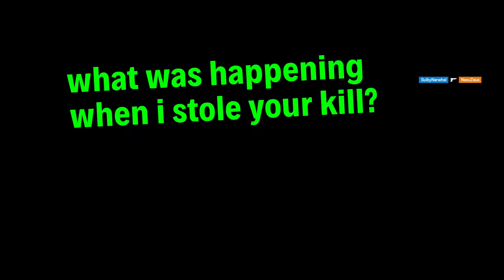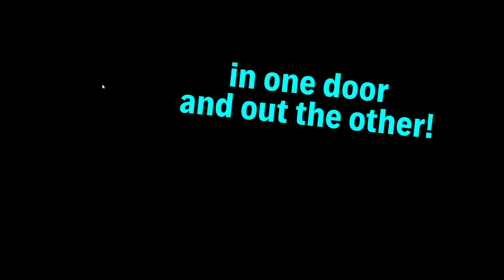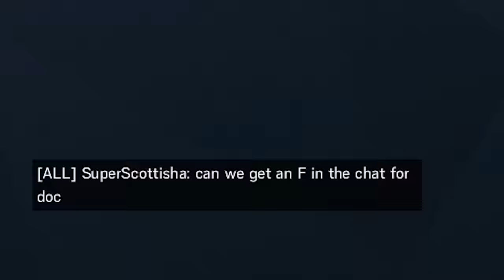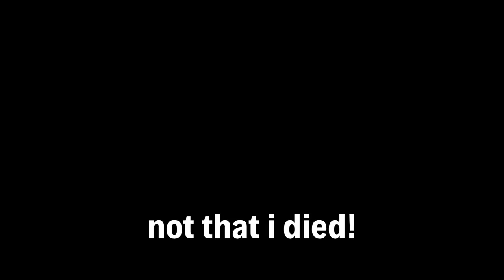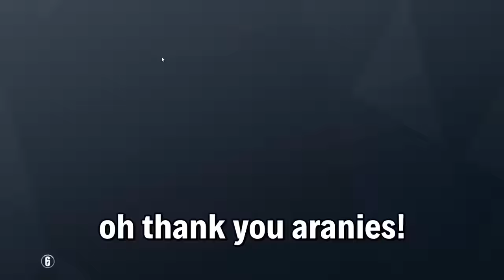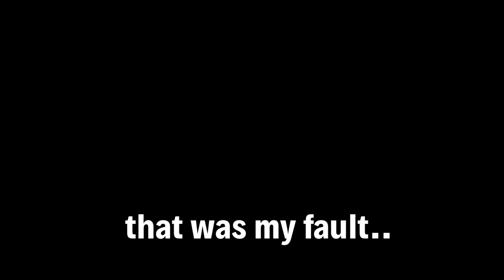Rainbow Six: Trolled Part 7 - Siege Funny Moments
Rainbow Six Siege Funny Moments clip compilation from WorstPremadeEver. This is part 7 in the Siege funny moment compilation stream highlight video series.

Thanks to Tom for joining us! IG: tomcwillmott

Don't be a stranger! Be sure to say hello if you catch us live on twitch!

Make sure to SHARE our content far and wide if you'd like to help us grow! Tell a friend about us :)